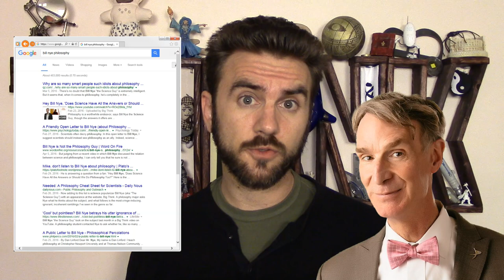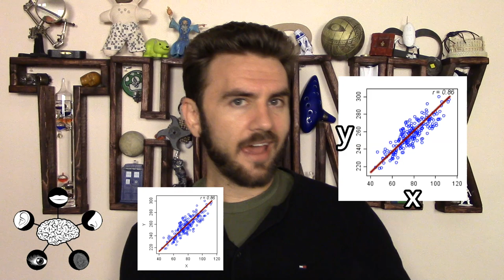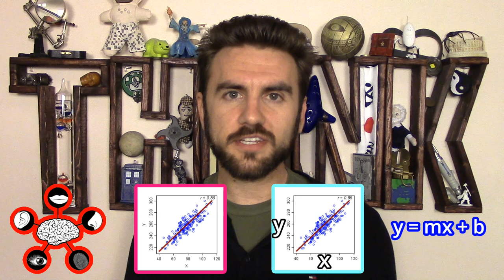90. Science vs. Philosophy: An Ancient (Non-)Debate | THUNK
Many scientists call philosophy pointless pondering. They may not know they're reading a very old script. Learn about the empiric & rationalist schools of medicine from ancient Greece, & how their ideologies play into thought in the modern world.

The SEP's summary of the modern version of the empiricist/rationalist divide